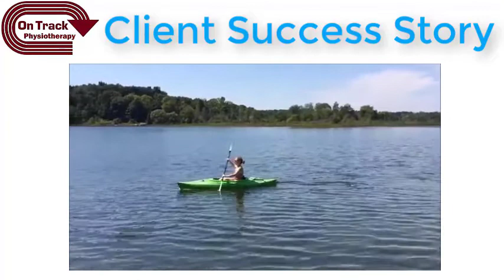Cervical Disc Herniation Creating Neck and Shoulder Pain | Ann Arbor Physical Therapy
This a testimonial of Jill who was dealing with neck and shoulder pain from a cervical disc herniation which was preventing her from getting any sleep or comfort. She was even told that she was going to need surgery to fix the issue. Here is how she avoided neck surgery!

If you are dealing with something similar and wish to know how we can help, the easiest place to start is requesting a FREE Discovery Session

➟ Channel :    / @sportsrehabexperts

🔹𝐀𝐁𝐎𝐔𝐓  Sports Rehab Expert 🔹
My name is Greg Schaible and I am a Physical Therapist & Strength Coach who works with a lot of athletes and active individuals to overcome injuries! Common location of injuries I treat on a daily basis are: Shoulder, Back, Hip, Knee, and Foot/Ankle. This channel aims to help athletes and regular people prevent injuries as well as speed up and increase the recovery rates!